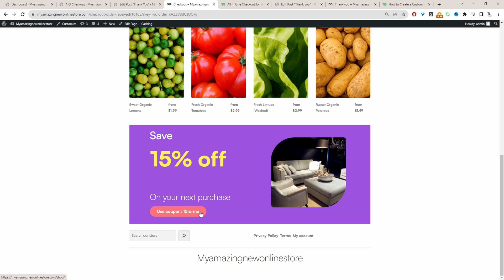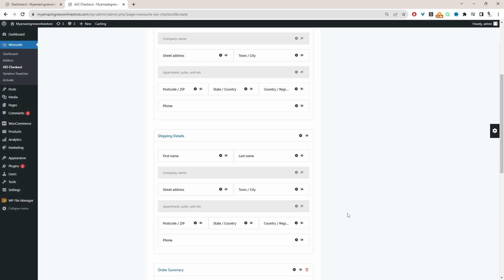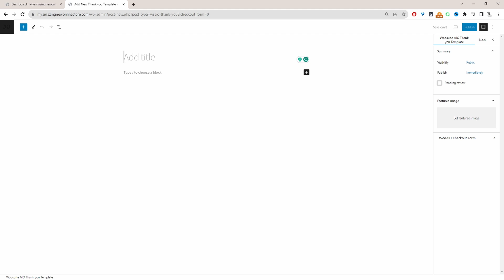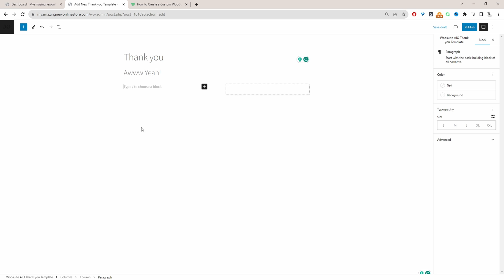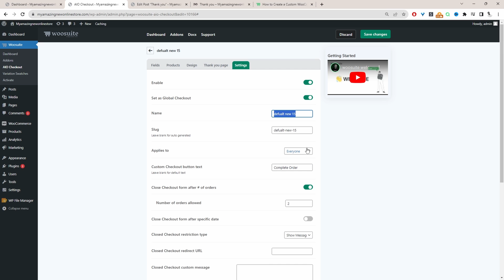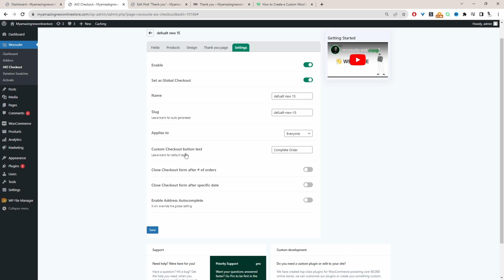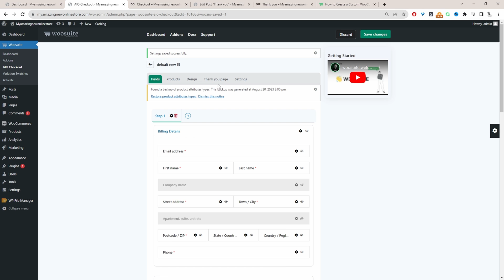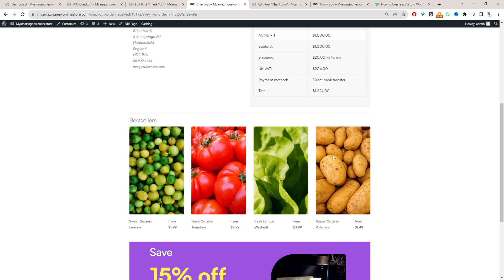Edit WooCommerce Order Received Page (No coding required)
In this video, I'll show you how to customize your order received page in your WooCommerce store.

00:00 Intro
00:07 Overview
00:41 Download AIO Checkout
00:56 Install AIO Checkout
02:16 Create custom order receive page
05:01 Test custom order received page
07:03 Outro